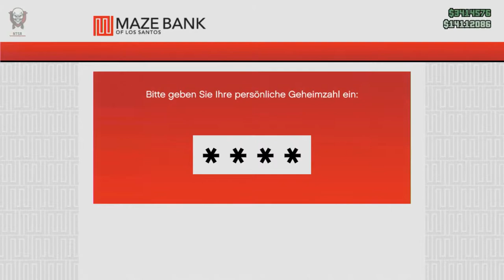Busausflug mit der Crew TGHH zum Stripclub